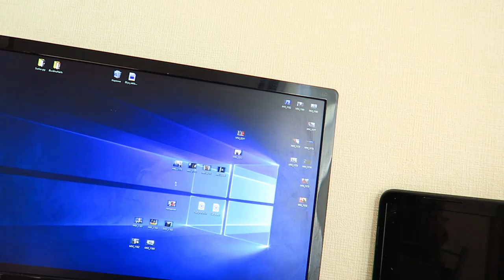Создаем instagram! PashaNastya Vlog